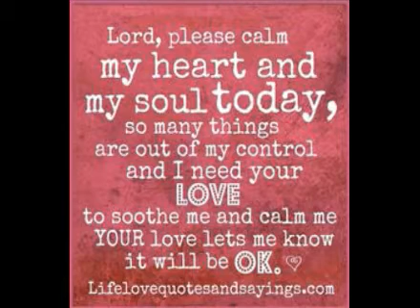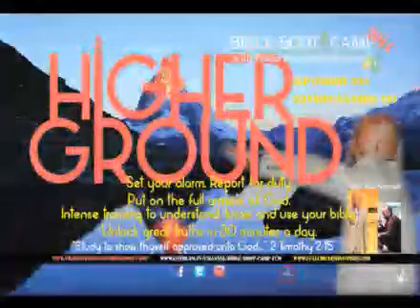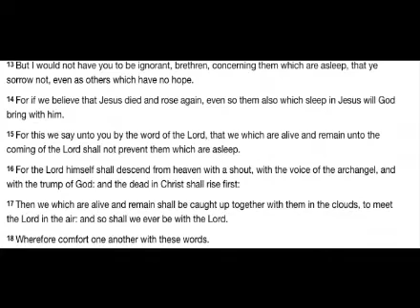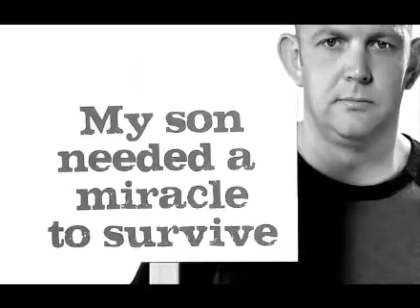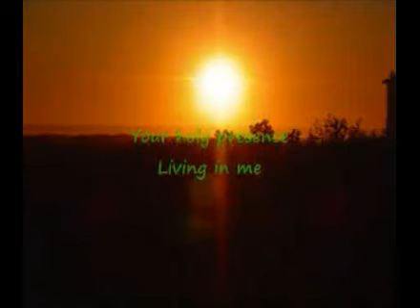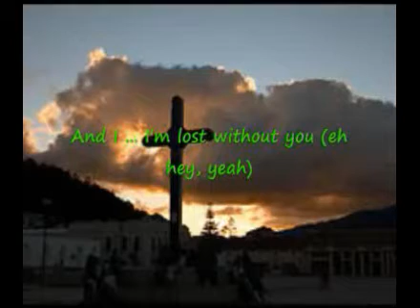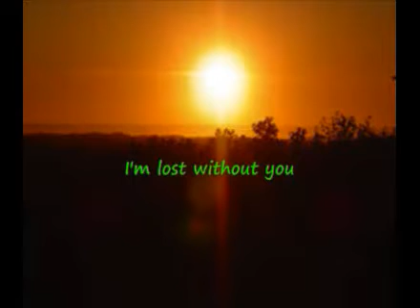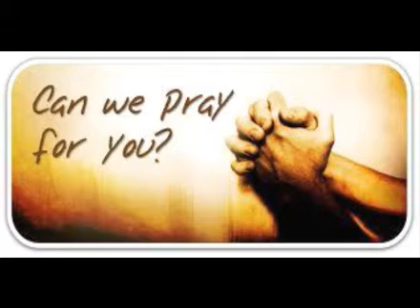Bible Boot Camp # 29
He Shall Come!!!